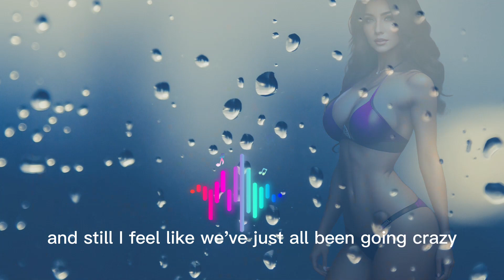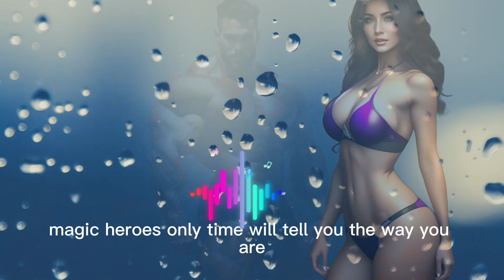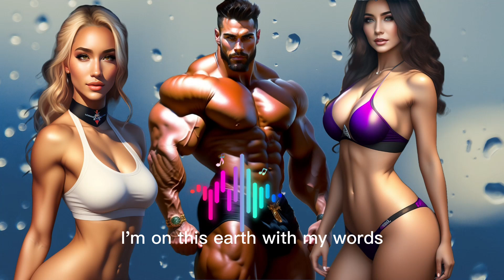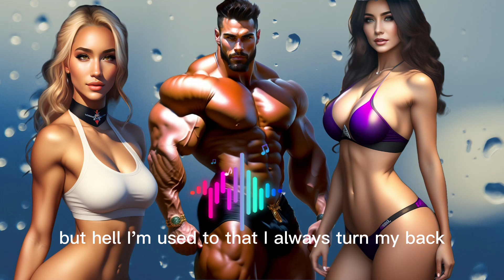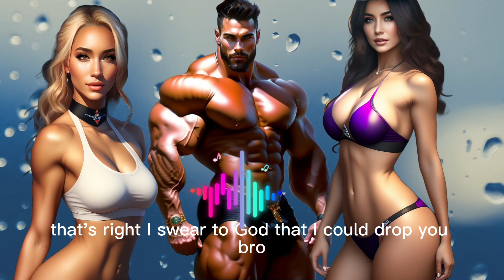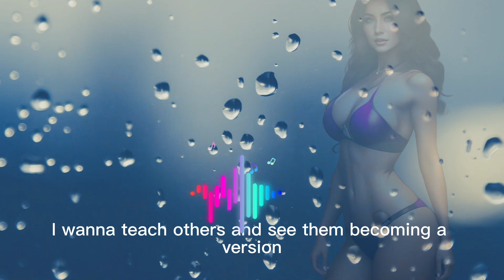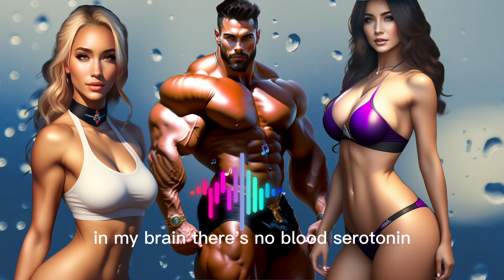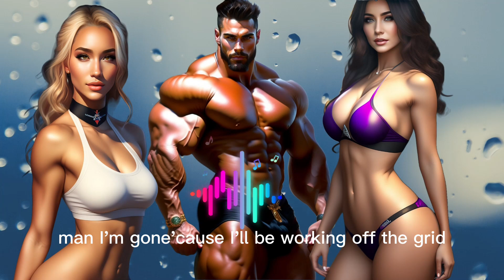Best Gym Workout Music 2023 🔥 Top 10 Songs Of NEFFEX 🔥 Best Motivational Music 2023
➜"It's a slow process, but quitting won't speed it up."
➜"Success is what comes after you stop making excuses."

00:00 NEFFEX- Struggle
02:56 NEFFEX - Villains and Heroes
06:50 NEFFEX - Gibberish
09:15 NEFFEX - Life
11:34 NEFFEX - Myself
14:38 NEFFEX - Unstoppable
18:02 NEFFEX - At The Top
21:27 NEFFEX - A Little F*cked Up
25:30 NEFFEX - Go Hard
27:40 NEFFEX - Till My Hands Bleed

neffex songs
f45 gym
exercise music
body gym
gym songs
work it out best workout songs
upper body workout gym
abs gym
gym routine for men
gym program
gym buddy
glute exercises gym
leg day workout women
bodybuilding workouts
gym routine for women
beginner gym workout female
motivational songs mp3 download
normani motivation
leg day workout for men
gym workout music
weight loss gym routine female
gym workouts for women
3 day full body workout
inspirational music
5 day workout routine
core exercises gym
best motivational songs
cardio gym
gym routine for beginners
beginner weight lifting routine
stereo hearts song download
women's workout gyms near me
motivational songs for students
yoga ball exercises
dance fitness classes near me
hiit classes near me
weekly workouts
gym for beginners
beginner gym workout male
bungee workout class near me
tonal gym cost
workout music 2022
calisthenics gym near me
f45 membership cost
workout music youtube
calisthenics gym
glutes workout gym
hamstring exercises gym
best gym trainers
gym motivation songs
exercise near me
best gym songs
good workout songs
pull exercises gym
gym workout routine for women
f45 fitness
gym ball exercises
cable workouts
swiss ball exercises
exercise song
gym routine for weight loss and toning female
best workout songs of all time
weekly workout routine
inspirational song lyrics
weight lifting for beginners
gym routine for weight loss
dance workout classes near me
group workout classes near me
tonal workout
motivation song download
weight lifting for beginners female
leg workout gym female
full body workout gym female
gym women
gym workout routine for men
bungee exercise class near me
gym exercises for beginners
calisthenics classes near me
full body weight lifting workout
workout routine for weight loss
aerobics music
4 day workout routine
gym class heroes songs
planet fitness workouts
weight loss gym routine male
hiit workout gym
motivational songs for work
christian workout music
gym weight loss
leg day workout gym
leg day gym
abs workout gym female
outdoor workout
upper body workout gym female
gym song download
motivational background music
shape up gym
top 100 workout songs
gym program for women
chest day workout routine
planet fitness 30 minute workout
body fit gym
total body fitness
functional fitness workouts
bungee fit
9 round kickboxing
crunch fitness plans
best home workout program
workout trainer
supersets gym
over 55 exercise classes near me
exercise ball exercises
gym training program
motivational rap songs